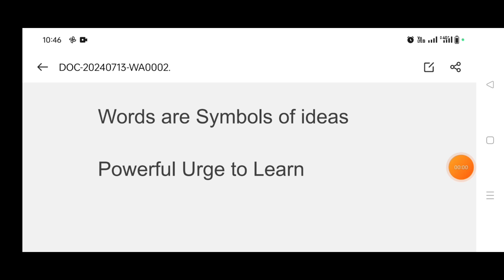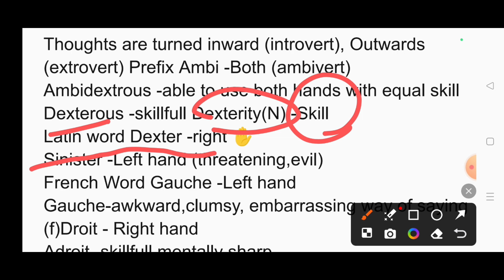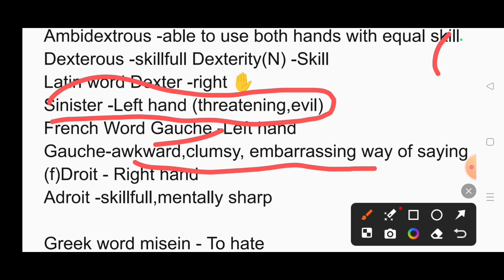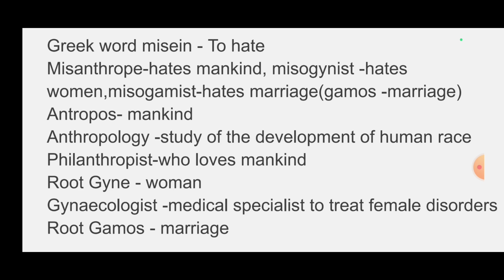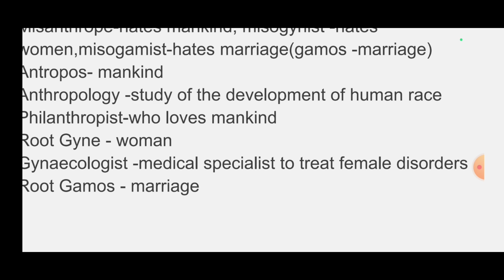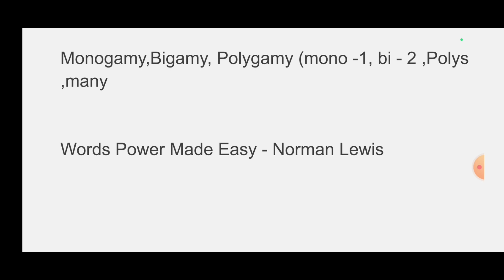Assam Direct Recruitment 2024|| Synonym Antonym in Assamese|| Assam Police|| ADRE English Syllabus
English For ADRE Exam || Synonym/Antonyma|| নতুন শব্দ মনত ৰাখক || Increase Your Vocabulary

For First Video